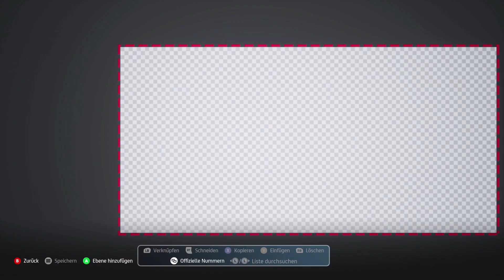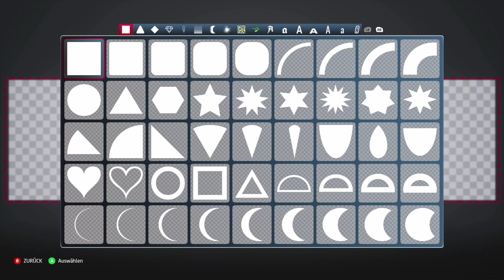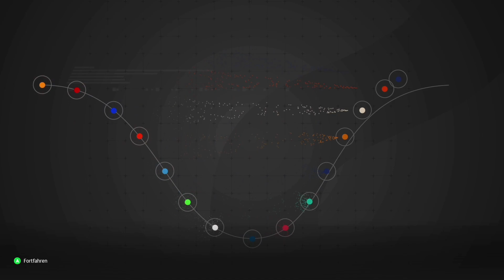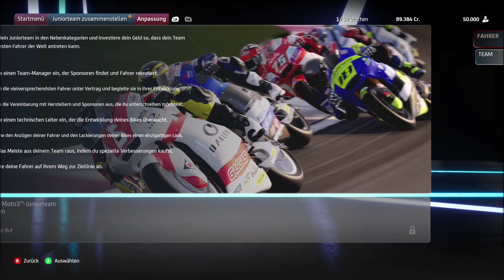MotoGP™22 #01 Let's Play Xbox Series X - WAS IST NEU?? | Gendern und die ersten Schritte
Headset alt